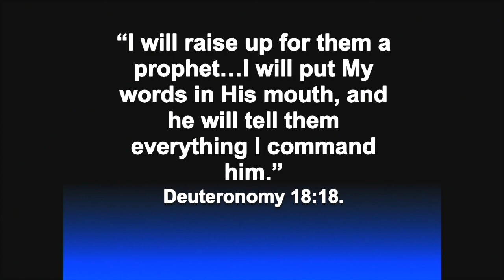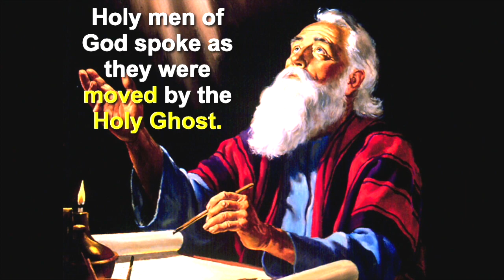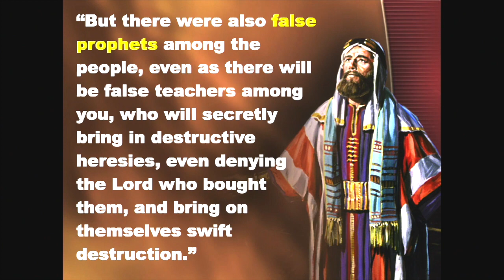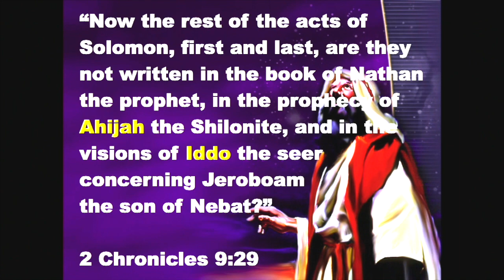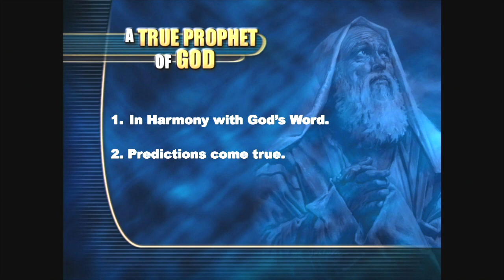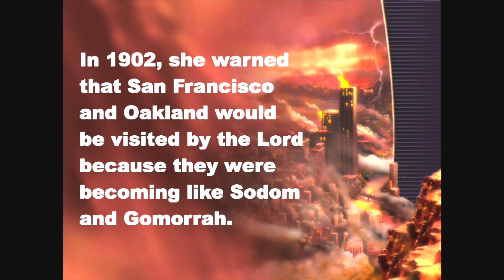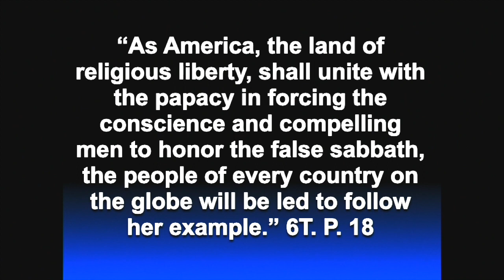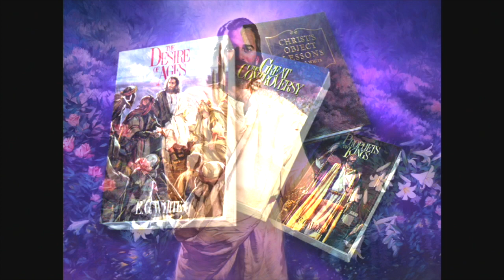Book Of Daniel: Lesson 27- The Gift of Prophecy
Join Minister Sierra Hernandez as she continues the Book of Daniel prophecy series!